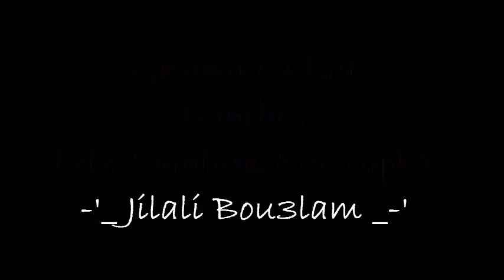Lila Màalam Mustapha -'_ Jilali Bou3lam _-' & Gnawa Oulad Bambra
Nous vous souhaitons la bienvenue et merci de nous rejoindre